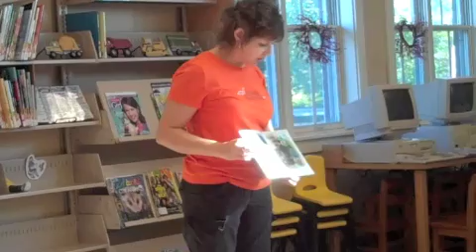Fire Prevention Week 2011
Fire Prevention Week celebrated at  Oak Hill Public Library and Jackson's Northview Elementary is featured in clips. Among those making appearances are members of the Jackson Fire Department and Smokey the Bear.

Oak Hill and Jackson are  located in Jackson County, Ohio.